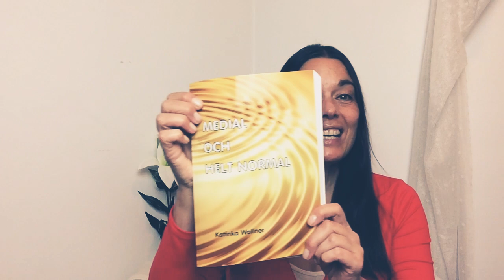Medial och helt normal 💖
Här kan du läsa mer om boken samt ett utdrag ur den
Du kan nu beställa boken direkt av mig och få den personligt signerad!❤️